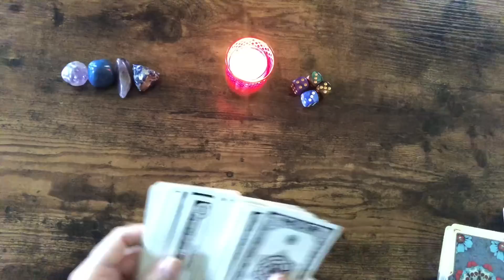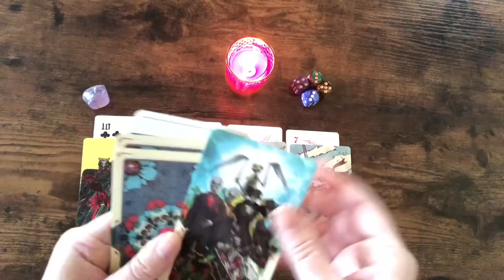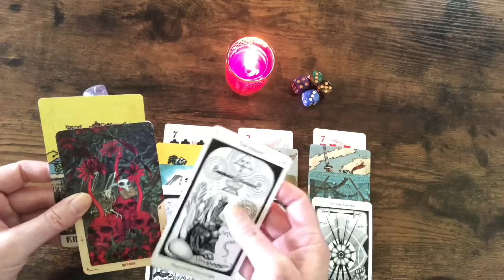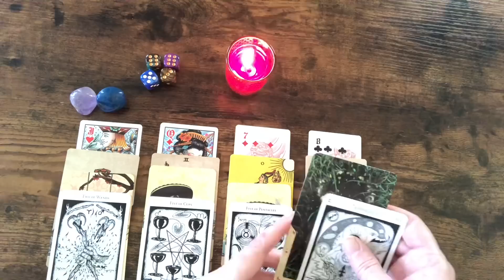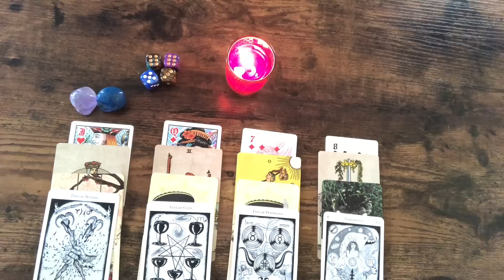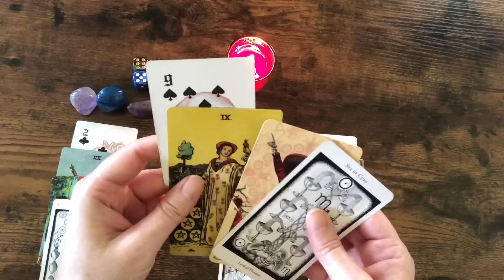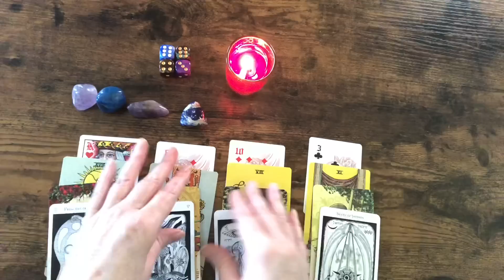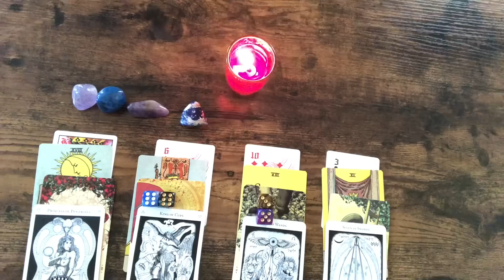PICK A CARD 💕💙💕 How does he see you? 💕💙💕 TIMELESS TAROT READING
TIME STAMPS

Pile Selection: 4:34
Pile #1:  5:22
Pile #2:  14:34
Pile #3:  25:08
Pile #4:  33:04

Donations help me optimize my channel and are very much appreciated! I'm all about that energy exchange. Muchas gracias.